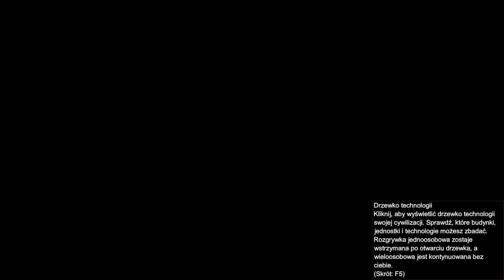Age of Empires II: Definitive Edition 🫅 #1 Celtowie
📝 Nacje świata walczą o ostateczną dominacją przez różne ery
📌 Najważniejsze wydarzenia w sekcji "MINUTNIK" (Kliknij:

👁‍🗨 OGÓLNE INFORMACJE
Producent: Forgotten Empires, Tantalus Media, Wicked Witch, World's Edge
Wydawca: Xbox Game Studios
Silnik: Genie
Premiera: 14 października 2019 (PC)
Platforma: PC, Steam

🗣 OPIS OGÓLNY
Age of Empires II: Definitive Edition zawiera "Ostatnich Khanów" z 3 nowymi kampaniami i 4 nowymi cywilizacjami. Częste aktualizacje obejmują wydarzenia, dodatkową zawartość, nowe tryby gry i ulepszone funkcje, w tym niedawno dodany tryb Co-Op!
Źródło: Steam

💻 AFILIACJA
Jeśli podoba Ci się gra możesz zawsze kupić ją taniej na marketplace G2A.COM!